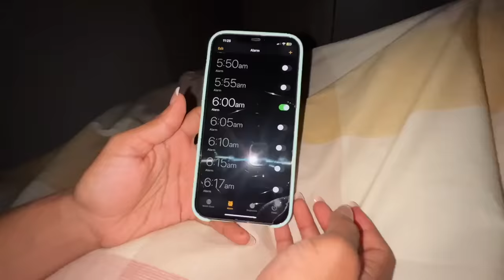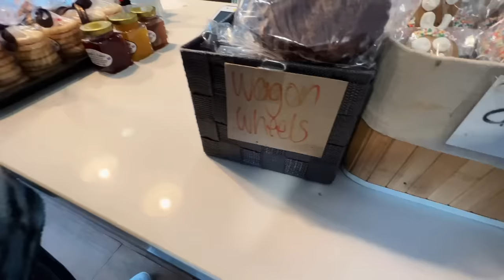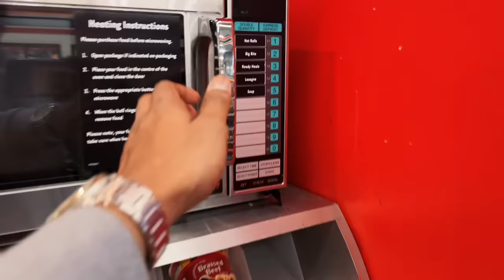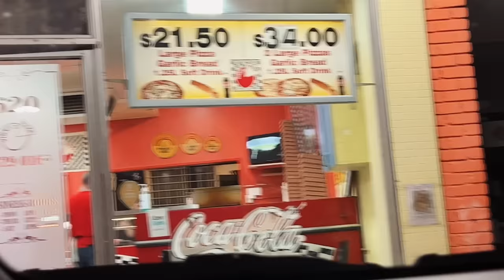SIRI Controls Our Life For A DAY | 24 Hour Challenge | සිංහල vlog | Yash And Hass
Trying Natto For The FIRST Time | Grocery Shopping For a Week | සිංහල vlog | Yash And Hass